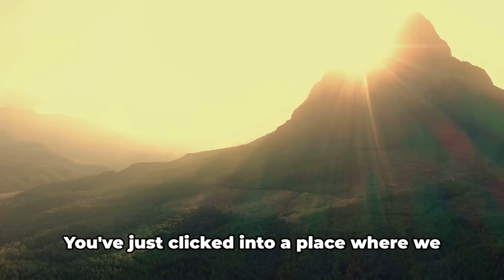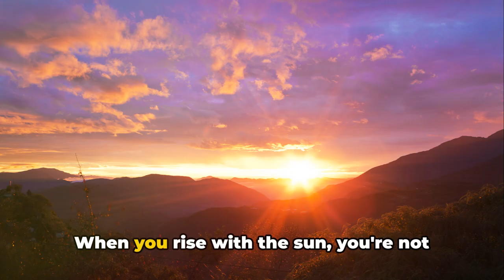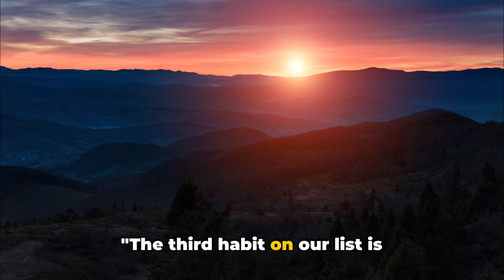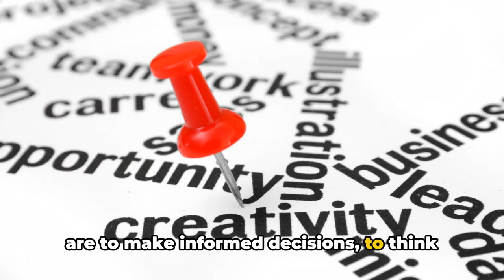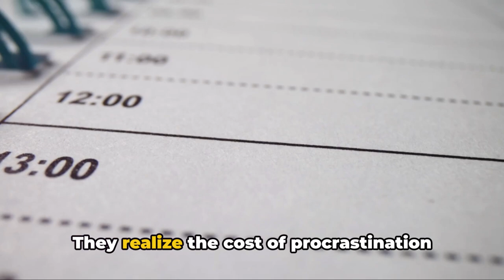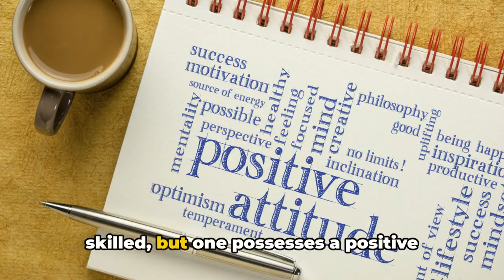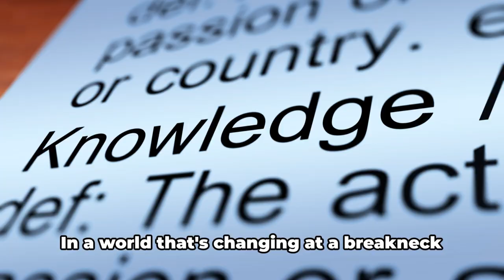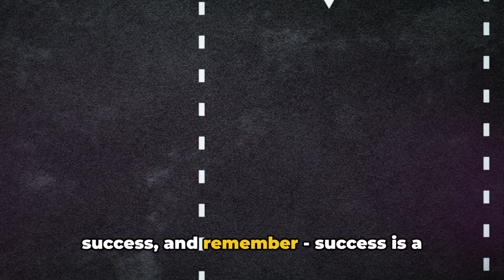Unlock Success: 5 Daily Habits That Will Change Your life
Unlock success and transform your life with 5 Daily Habits that are set to change your life forever! Through an empowering journey into the daily actions and mindsets that shape the destinies of the world's most successful individuals, we invite you to embark on the greatest adventure awaits - becoming the best version of yourself.

Discover:
1. The magic of rising early and claiming the day.
2. How regular exercise is not just about physical health, but a key to mental clarity.
3. The boundless benefits of continuous learning in an ever-evolving world.
4. The art of effective time management to weave the vibrant tapestry of your life.
5. Cultivating a positive mindset to turn obstacles into stepping stones towards your goals.

With each habit, we're not just talking about a change in routine, but a transformation in mindset and approach to life. This video is more than just an inspirational watch; it's a call to action to embrace daily habits for success, to empower yourself and ignite the spark within.

Remember, consistency is key. The journey to personal and professional growth takes time, dedication, and an unwavering belief in oneself. Let's embark on this empowering journey together, where every step forward is a step closer to unlocking your fullest potential.

The path to empowerment, inspiration, and long-term success starts with a single step. Take that step today.

CHAPTERS:
0:00 - Introduction
0:40 - The Power of Habits
1:37 - Habit 1: Rising Early
2:27 - Habit 2: Regular Exercise
3:22 - Habit 3: Continuous Learning
5:30 - Habit 4: Effective Time Management
7:18 - Habit 5: Positive Mindset
8:16 - Recap of Habits
9:55 - Thank You and Final Words

[ Books ] 📚
Positive Thinking Book

[ Books ] 📚
Morning Routine Workbook

[ Watches ] ⌚
Xiaomi Smart Fitness Watch

[ Mobile Phones ] 📱
JMP Learning Online Course

[ Stationary ] ✏️
Undated Hourly Daily Planner